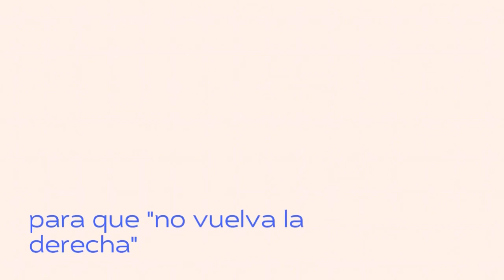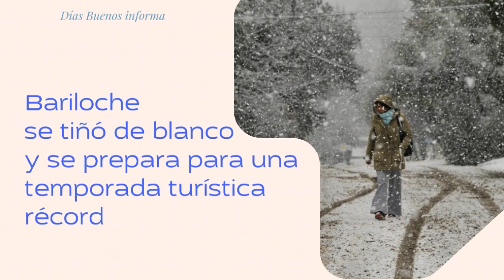DÍAS BUENOS informa 26MAYO